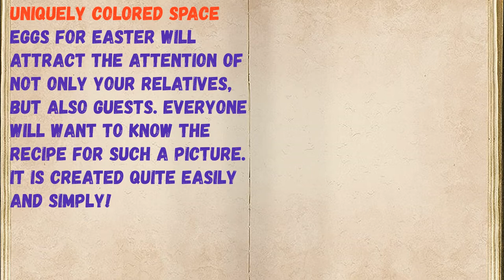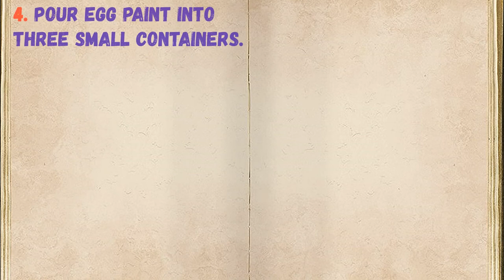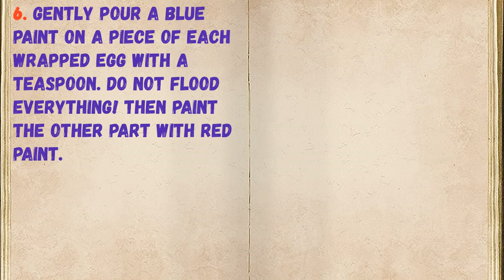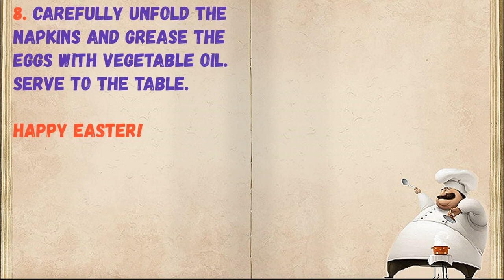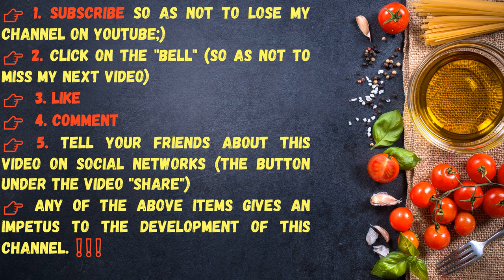Cosmic Eggs!!! For easter / Book of recipes / Bon Appetit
👉Have your YouTube channel ?! Cryptocurrency for likes: Follow this link:
👉https: //likecoin.pro/@nitob